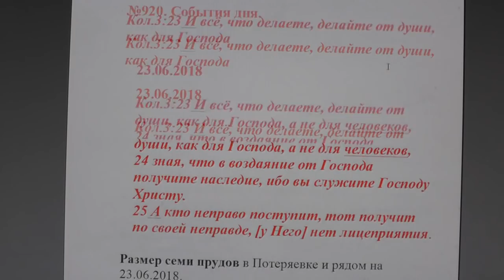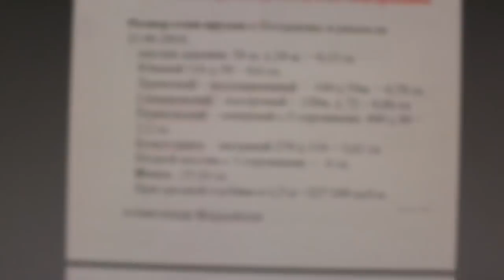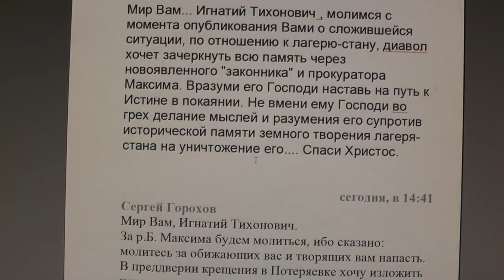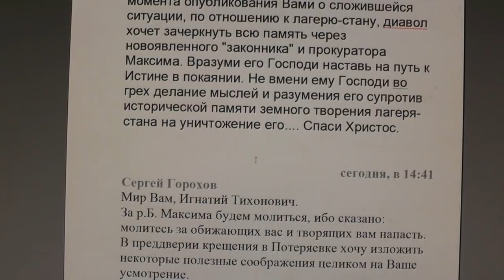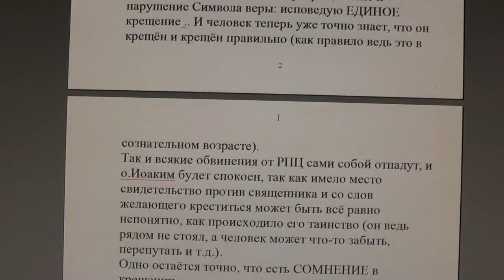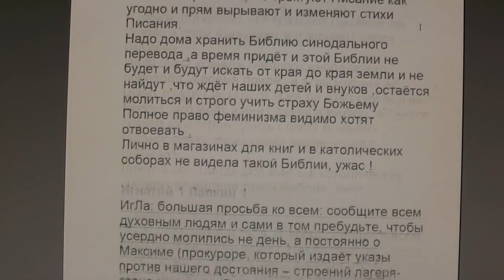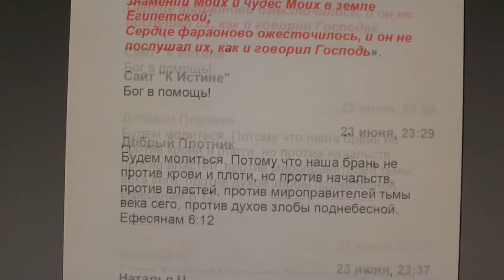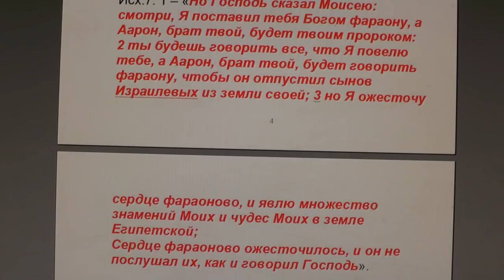№920. События дня. Кол. 3:23 И всё, что делаете, делайте от души, как для Господа. 23. 06. 2018